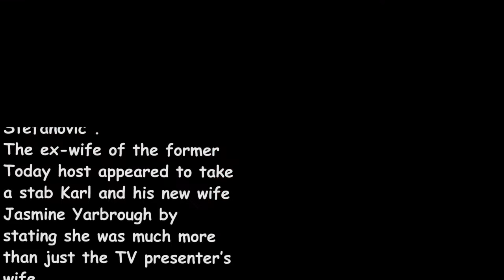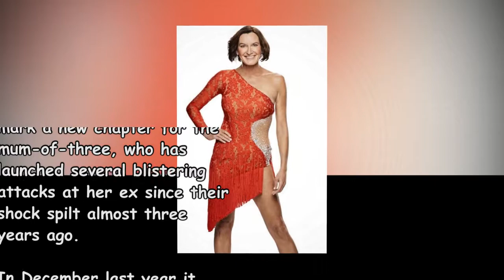Cassandra Thorburn reveals she was never ‘Mrs Stefanovic’